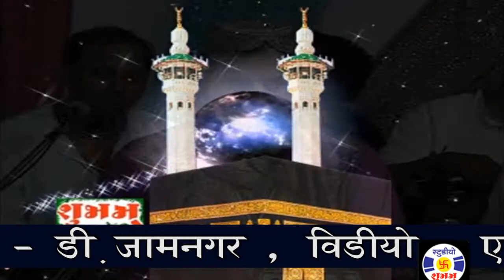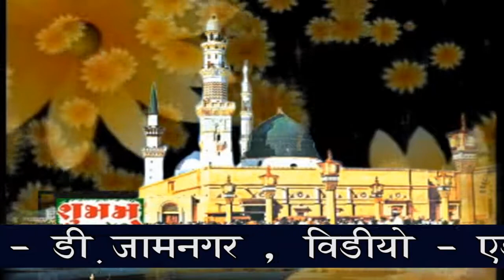Rehamat Ke Phool De Mola Qawwali Chand Afzal Qadri Urs Kitliwale Sarkar Salaya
Qawwali Song : Rehamat Ke Phool De Mola
Album :  Stage Show In Urs Kitliwaledada - Salaya - Gujarat
Singer :  Chand Afzal Qadri Chisti
Recoding : Studio Shubham
Sond : Shidheswar Sound - Ashokbhai - Porbandar - Mo. 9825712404
Lable : Studio Shubham